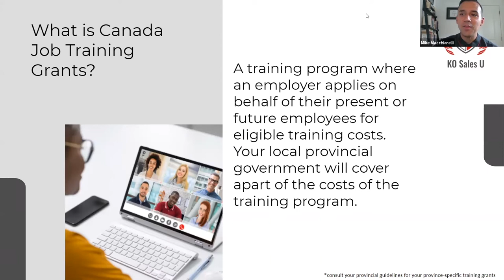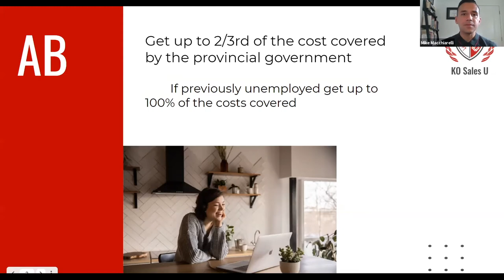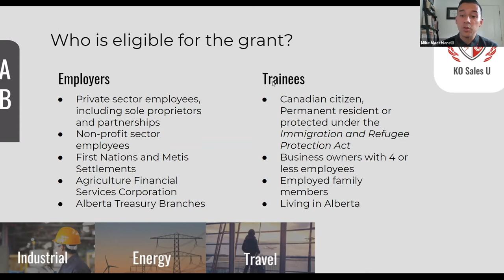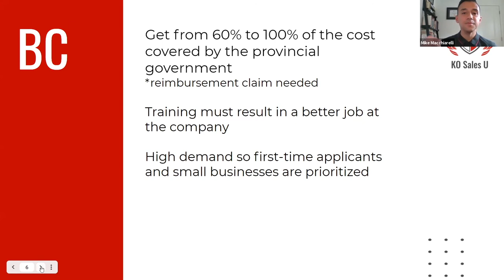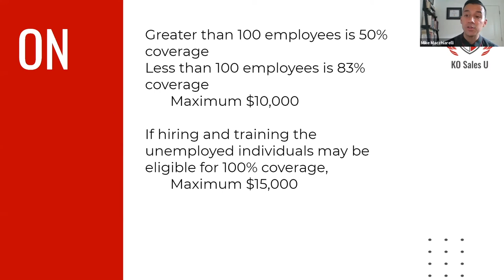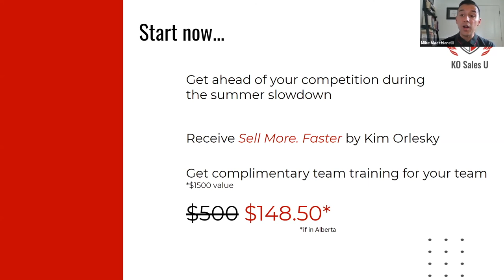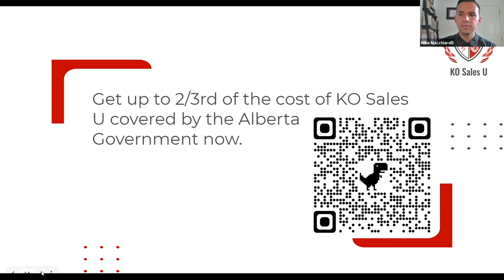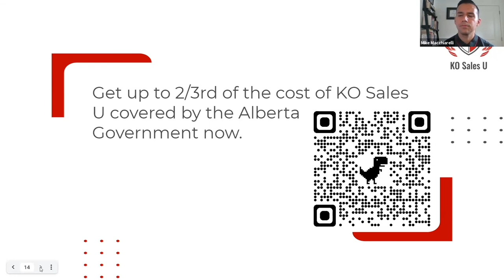Canada Job Training Grant Open House